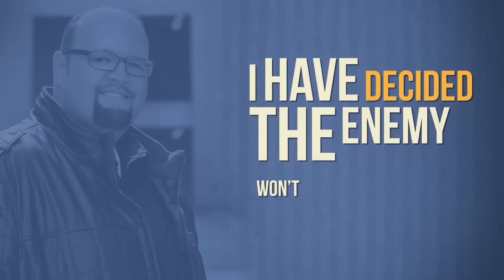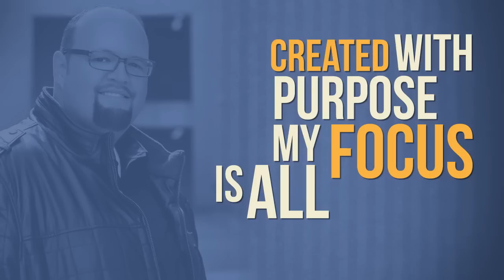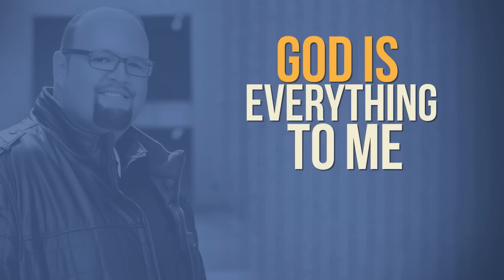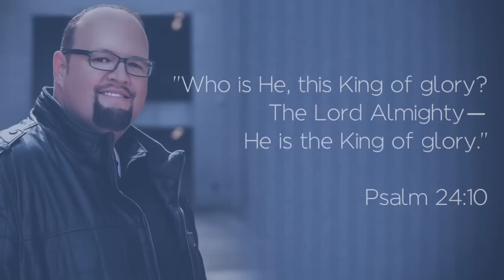Patrick Dopson: GOD IS (Official Lyric Video)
Patrick Dopson is a Stellar Award-winning gospel artist and worship leader. His 'GOD IS | fill in the blank' sophomore album releases in 2015. For a complete bio and more music, please

(follow on Facebook.com/patrickdopson)